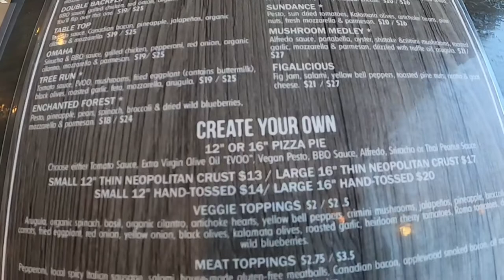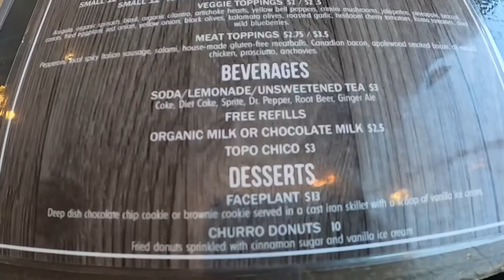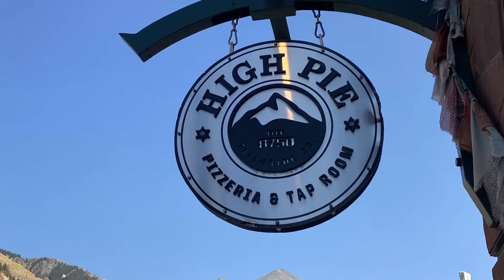High Pie Pizzeria and Tap Room Telluride Colorado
Want a great place to catch up on sports and have a beer with all types of pizza and beer?
Definitely check our High Pie Pizzeria and Taproom. Check out their website below: